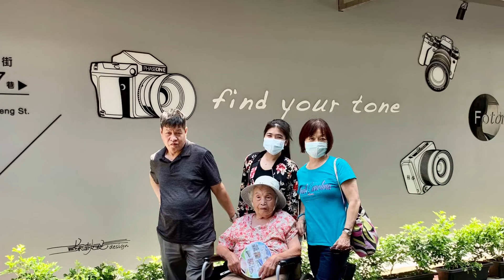與媽媽的生活點滴